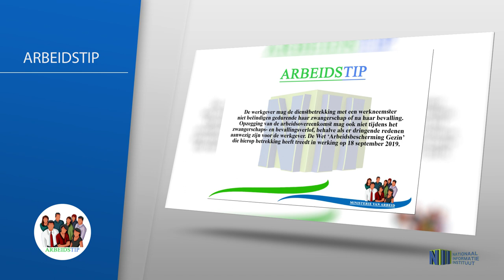ARBEIDSTIP MBT DE WET 'ARBEIDSBESCHERMING GEZIN' #1